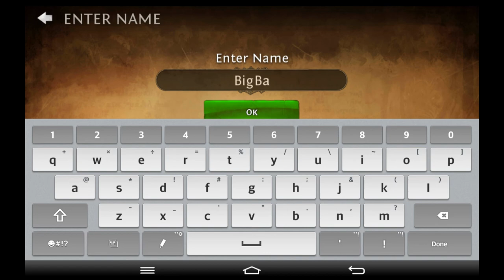Dungeon Hunter 4 HD Sneak Peak (iOS/Android) Free 3D RPG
Bringing you the best & latest in Mobile Gaming on Android, ios and Windows phone devices!

Venture forth into the most immersive, accomplished, and addictive chapter of the acclaimed action RPG saga!

REDISCOVER THE THRILL OF DUNGEON CRAWLER GAMES
- Hack your way through an EPIC STORYLINE & a dark fantasy adventure
- SLASH hundreds of enemies and massive bosses
- LOOT countless items

EXPERIENCE A TRUE RPG
- Choose from 4 types of warriors with unique combat styles
- UPGRADE your battle skills
- CUSTOMIZE, craft and charm your gear
- Throughout the game, unveil the mysteries surrounding your warriors

GO FOR MULTIPLAYER ACTION
- Fight along your friends in the CO-OP arenas
- Show off your battle skills in the action-packed PVP mode
- Gather up and fight other warriors in TEAM DEATHMATCH games

The Demons, a race thought to have been extinguished eons ago, have returned. You awaken from what seemed like a nightmare to find your kingdom, Valenthia, decimated. Unharmed from the battle, you are mysteriously gifted with tremendous new power and skills. You could be your people’s only remaining hope…

Embark on an epic adventure and get ready to fight your way through intense solo and multiplayer levels in this new free installment of the iconic dungeon crawler game.

This free fantasy game is best suited for fans of: hack 'n slash, action RPGs, dark fantasy games, multiplayer and free adventure games.

If you are one of them, get the game now for free!